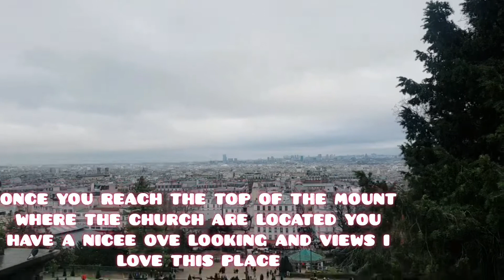HISTORICAL AND FAMOUS CATHEDRAL IN PARIS SACRE_COUER_SACRED_HEART THE BASILICA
SACRED HEART DE BASILICA DE PARIS LOCATED AT MONTMARTRE ONE OF THE MOST HISTORICAL CATHOLIC CATHEDRAL IN PARIS.CONSTRUCTED DURING 18TH CENTURY AND FINISH AFTER WORLD WAR IN 1918.A PLACE THAT YOU MUST VISIT WHEN YOU GET PARIS.